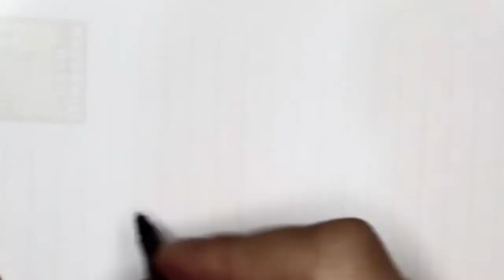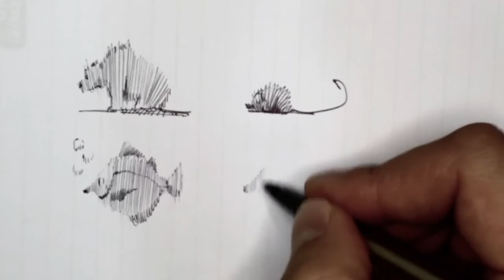animal Drawing With Very Simple Technique